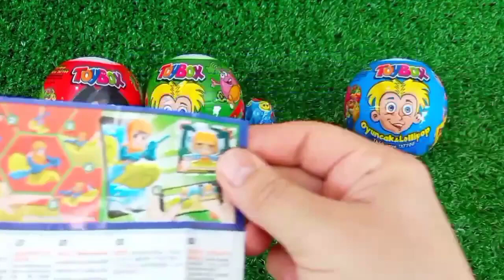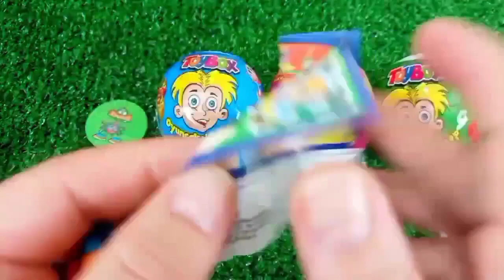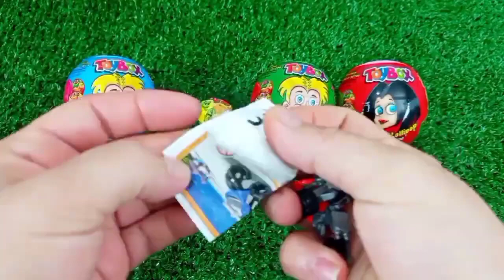Rainbow Satisfying Video | DIY How To Make Lollipop Candy Paw Patrol Fruits Cutting ASMR